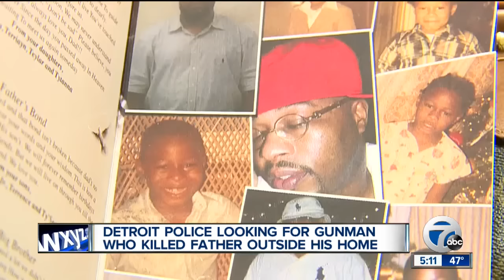Father killed outside of home, police still searching for gunman